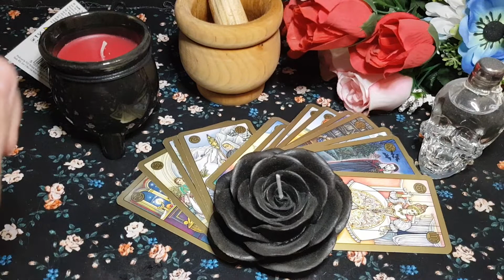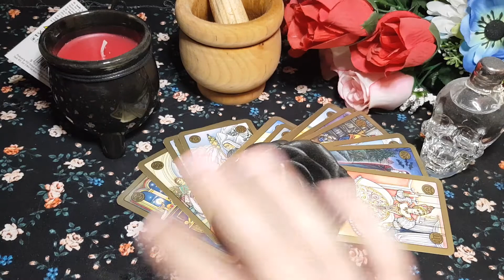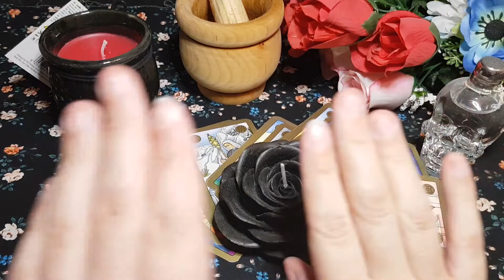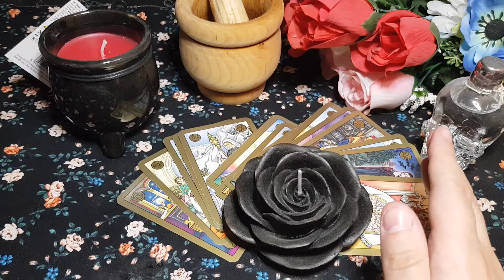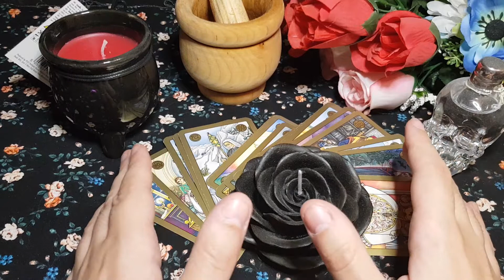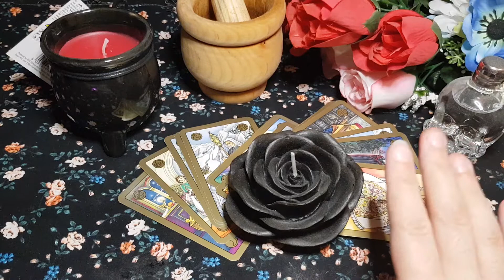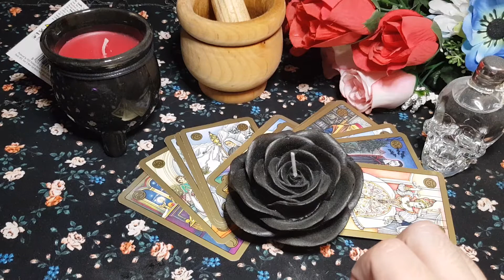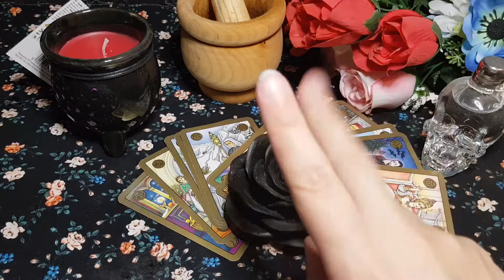🎃👻CALENDARIO DE DIRECTOS MES DE OCTUBRE👻🎃 PREPARAOS QUE VIENEN MUCHAS NOVEDADES🙀